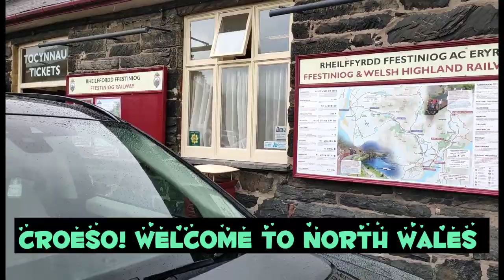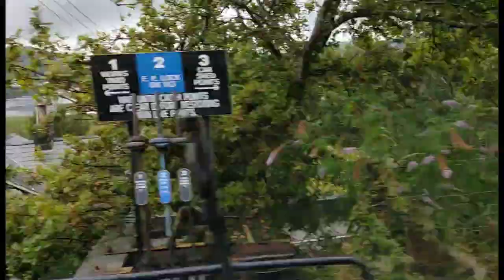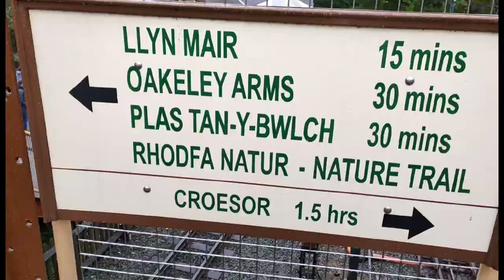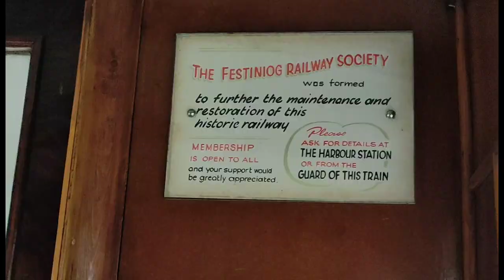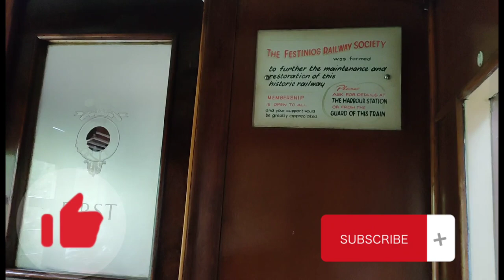FfESTINIOG RAILWAYS, NORTH WALES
The Ffestiniog Railways is the world's oldest narrow gauge railway with almost 200 years of history, taking you on a 13 1/2 mile journey from the harbour of porthmaddog to the slate-quarrying town of Bleanau Ffestiniog. The historic trains climb over 700 feet from sea level into the mountains through tranquil pastures and magnificent forests, past lakes and waterfalls, round tight bends (even a complete spiral) clinging to the side of the mountain or tunnelling through it.
The Welsh (wales) Highland Railways is the UK's longest heritage railway and runs for 25 miles from Caernarfon, past the foot of  Snowdon and the picture postcard village of Beddgelert, the through the stunning Aberglaslyn Pass and on to Porthmaddog, North Wales.